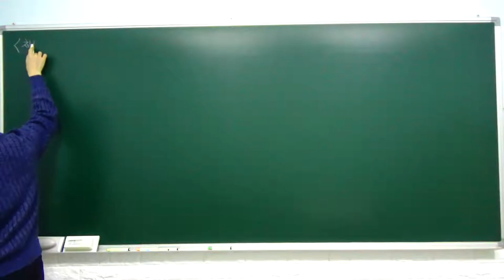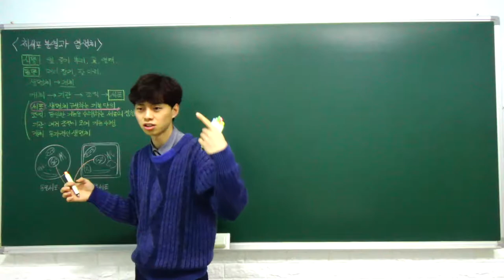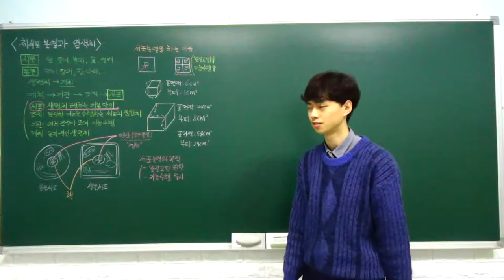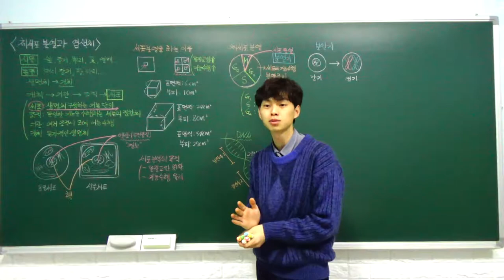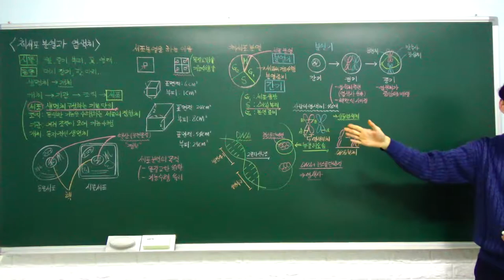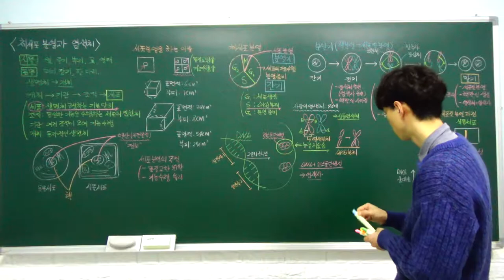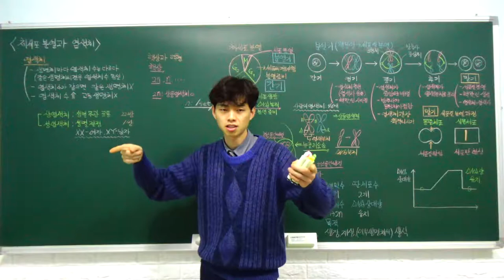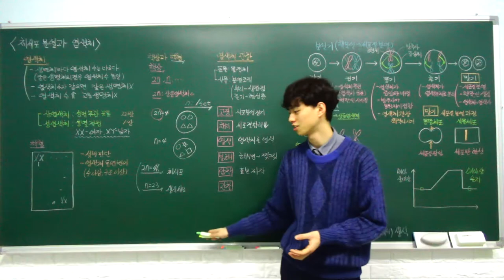중3 과학 특강 - 14. 체세포 분열과 염색체 (세포 분열, 체세포 분열, 유전자와 염색체) (B반)